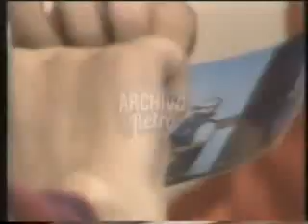LA TV ATACA Mario Pergolini entrevista a Flavia Palmiero (1993)